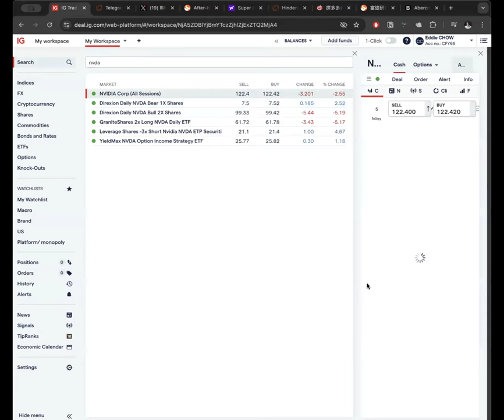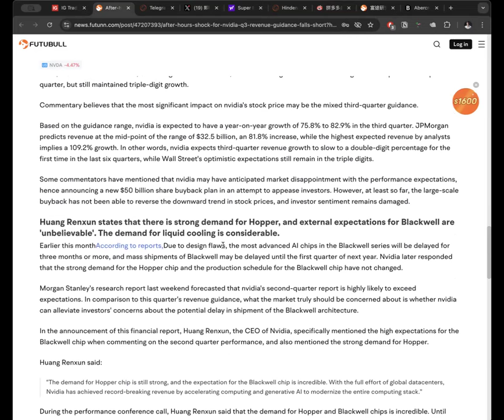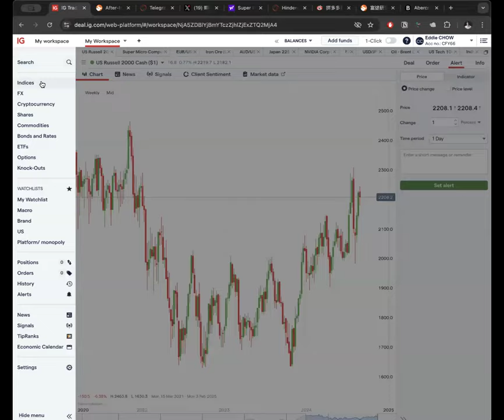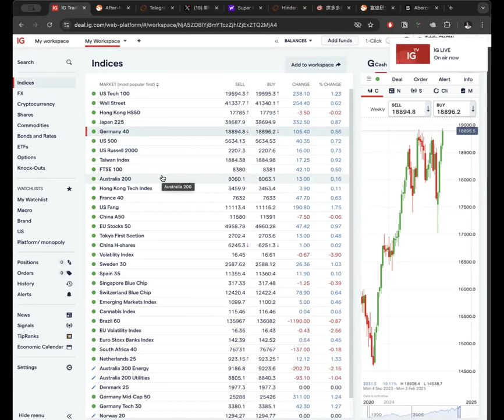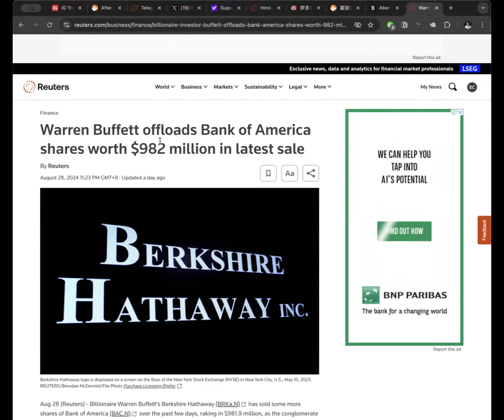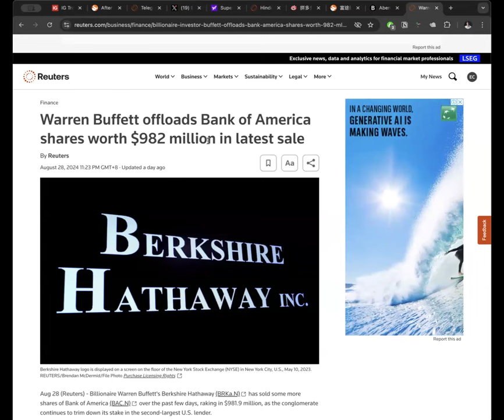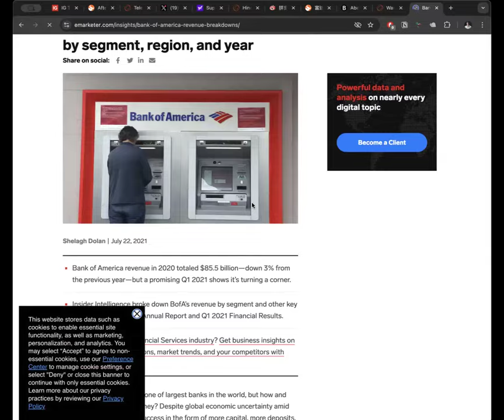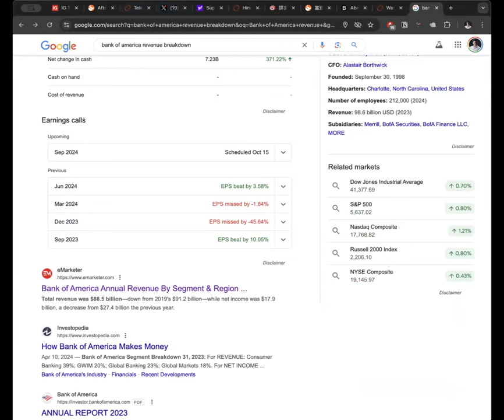〈宏觀經濟〉2 EP_219d: 英偉達股價跌幅收窄/ CEO黃仁勳大派定心丸/ 新晶片供應海量/ 巴郡持續減持美銀(BOAML)背後原因難明 20240829d